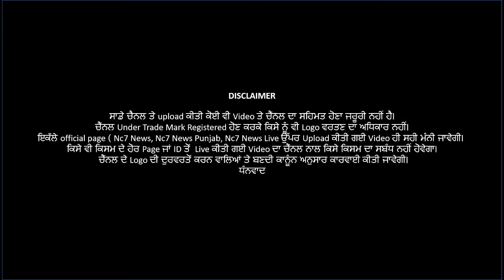ਲੁਧਿਆਣਾ ਚ ਗੁੰਢਾਗਰਦੀ ਦਾ ਨੰਗਾ ਨਾਚ | Nc7 News || ਪੰਜਾਬੀ ਖਬਰਾਂ